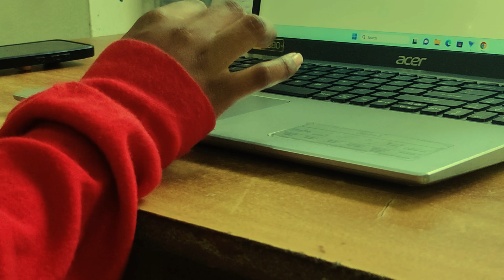Morning routines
🔊 Artist:

Darren Curtis
   / desperatemeasurez
  / desperate-measurez
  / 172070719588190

Music powered by BreakingCopyright:    • 🐂 Acoustic (Free Music) - "WAKE UP" b...

🔊 Artist:

Scandinavianz
  / scandinavianz
  / scandinavianz
  / thescandinavianz

pls check their pages for amazing musics

Morning routine
6 am morning routine
Vlog
Morning vlog